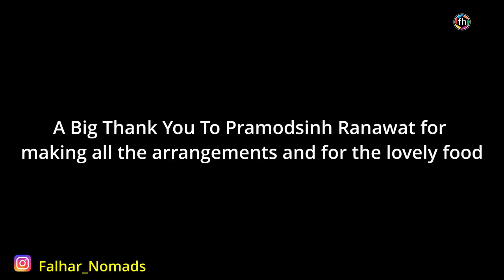Ep 01, Exploring North India, Van life in India, Falhar Nomads, Rajasthan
We started our North India travel on the 29th of June. Our ultimate destination was Leh Ladakh but due to challenges with the vehicle, we had to postpone that part of our travel.
Challenges build value in a person and that is the reason we should never term it as a problem. Rather face it and find a solution through whatever available resources are at our disposal.
On our way, while we were in Rajasthan we were approached by a complete stranger who came out to be our follower. He invited us to his farm to stay overnight. We willingly accepted his offer and stayed at his farm. For dinner, he took us to his Grandmothers place where we enjoyed Maize Roti, Sabji and other delicious dishes.

Falhar Nomads creates videos on Travel, Overlanding In India, Van Life in India, Roof Top Tent camping, and Isuzu V cross.

Van Life In India, a 33-year-old Matador, converted into a dream camper van//Living The Van Life

Equipment Used:
Apple iPhone 13 Max Pro